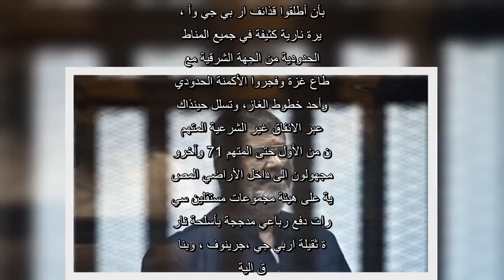اليوم.. سماع شهادة مبارك بمحاكمة مرسي في "اقتحام السجون"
تنظر اليوم الأربعاء محكمة جنايات القاهرة برئاسة المستشار محمد شيرين فهمى، محاكمة الرئيس المعزول محمد مرسى و26 آخرين من قيادات الإخوان فى القضية المعروفة إعلاميا بـ"اقتحام السجون" ومن المقرر أن تستمع المحكمة إلى أقوال الشاهد محمد حسنى مبارك رئيس الجمهورية الأسبق. تأتي إعادة محاكمة المتهمين بعدما ألغت محكمة النقض في نوفمبر الماضي الأحكام الصادرة من محكمة الجنايات، برئاسة المستشار شعبان الشامي بـ"إعدام كل من الرئيس الأسبق محمد مرسي ومحمد بديع المرشد العام لجماعة الإخوان الإرهابية ونائبه رشاد البيومي، ومحيي حامد عضو مكتب الإرشاد ومحمد سعد الكتاتني رئيس مجلس الشعب المنحل والقيادي الإخواني عصام العريان، ومعاقبة 20 متهمًا آخرين بالسجن المؤبد"، وقررت إعادة محاكمتهم.كان الشهيد المستشار هشام بركات النائب العام قد أمر بإحالة المتهمين للمحاكمة الجنائية بعد أن كشفت تحقيقات المستشار حسن سمير قاضي التحقيق المنتدب للتحقيق في تلك القضية قيامهم المتهيمن خلال الفترة من عام 2010 حتى اوائل فبراير 2011 بمحافظات شمال سيناء والقاهرة والقليوبية والمنوفية المتهمون من الأول حتى السادس والسبعين بارتكاب وآخر متوفي وآخرون مجهولون من حركة حماس وحزب الله يزيد عددهم عن 800 شخص وبعض الجهاديين التكفيريين من بدو سيناء عمدا أفعالا تؤدي للمساس باستقلال البلاد وسلامة اراضيها تزامنا مع اندلاع تظاهرات 25 يناير 2011، بأن أطلقوا قذائف ار بي جي وأعيرة نارية كثيفة في جميع المناطق الحدودية من الجهة الشرقية مع قطاع غزة وفجروا الأكمنة الحدودية وأحد خطوط الغاز، وتسلل حينذاك عبر الانفاق غير الشرعية المتهمون من الأول حتى المتهم 71 وآخرون مجهولون الى داخل الأراضي المصرية على هيئة مجموعات مستقلين سيارات دفع رباعي مدججة بأسلحة نارية ثقيلة اربي جي ،جرينوف ، وبنادق الية..فتمكنوا من السيطرة على الشريط الحدودي بطول 60 كيلو مترا.. وخطفوا 3 من ضباط الشرطة وأحد امنائها ودمروا المنشآت الحكومية والأمنية وواصلوا زحفهم.